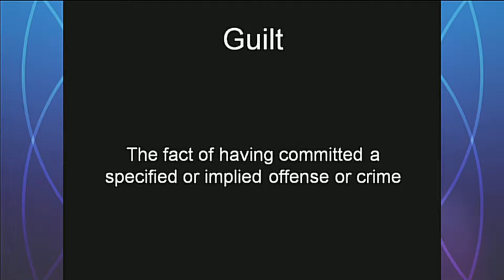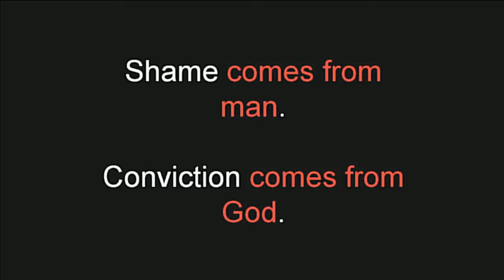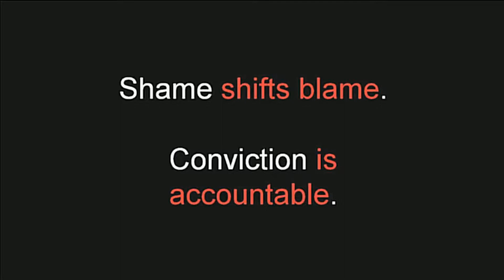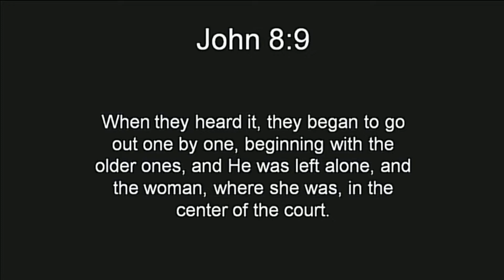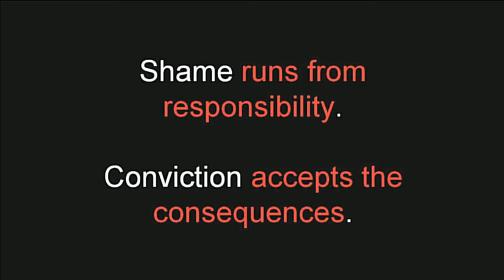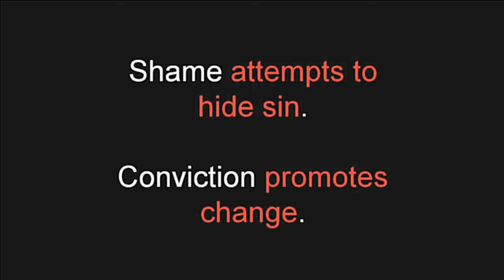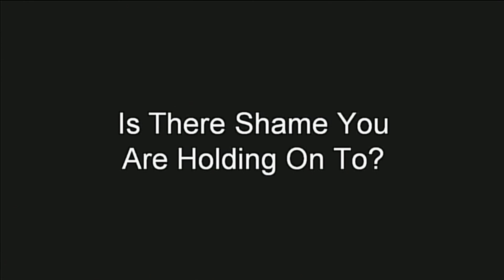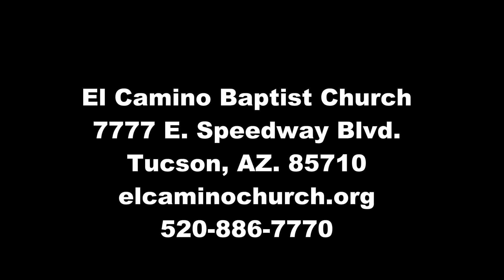Shame vs Conviction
Hoss Hughes, Assistant Teaching Pastor